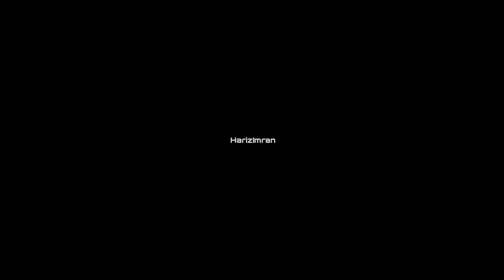BUKIT BUNUH, KOTA TAMPAN, LEMBAH LENGGONG, PERAK | SUEVITE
Bukit Bunuh, Kota Tampan, 33400, Lenggong, Perak. Kawasan taburan Suevite (impact meteorite) di tapak warisan dunia UNESCO Lembah Lenggong.

Shot on DJI Mavic Mini